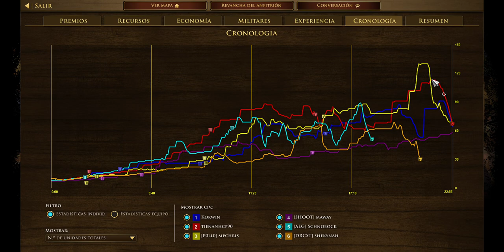[AOE3DE Japan] [aoe3de] [ENG] [ES] 3 vs 1 Deck Baraja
JAPAN

Teclas / Hotkeys
Espació SpaceBar : Aldeanos perezosos Villagers idle
Número 1 : Selección de todos / Select all 1 type unit
número 2  : All infantry / Toda infantería
número 3 : All Cavalry / Toda caballería
número 4 : All Artillery/ Toda artillería
número 5 : All fastened animals / Todo el ganado engordado
F1 : Todos los barracones / All Barracks
F2 : All Stables / Todos los establos
F3 : All Artillery foundry/ Todo los establecimientos de Artillería.

Build order - Orden de construcción
(20) Houses / Casas
1 Puesto commercial / Trading Post (optional / opcional)
1 Market / Supermercado
1 Consulat / Consulado

Disfruten
Gusta, Comparte y Subscribete